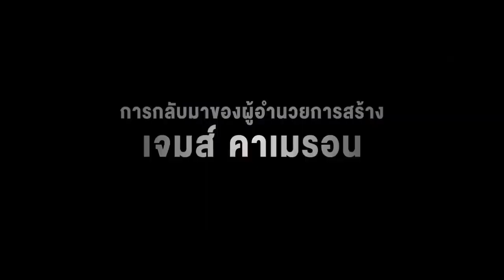TERMINATOR 6 Endoskeleton Fight Trailer (2019) Arnold Schwarzenegger, Dark Fate Movie HD